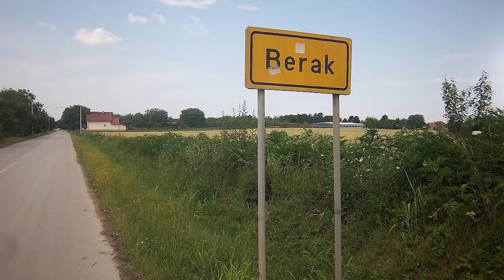Euro Truck Simulator MP - Mabar #3 IPCBF Gaming Discord Funny Moments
Momen kocak Mabar ETS2 MP IPCBF